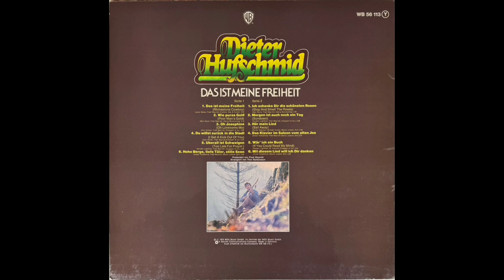Dieter Hufschmid - Du willst zurück in die Stadt (I Get A Kick Out Of You) 1975 HD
Taken from his german 1975 LP-release "Das ist meine Freiheit" (Warner Bros. Records – WB 56 113 (Y))

Produced by Fred Weyrich
Arranged by Thor Baldursson